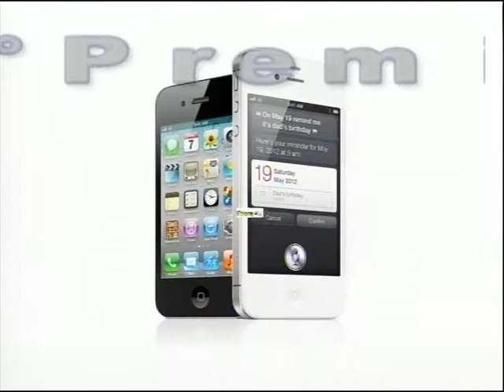quarta mostra 22 luglio